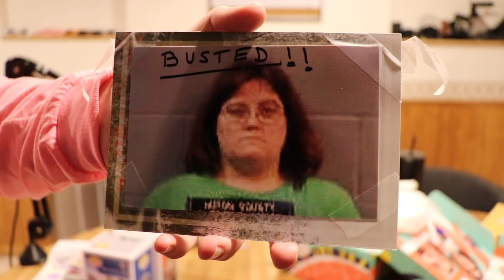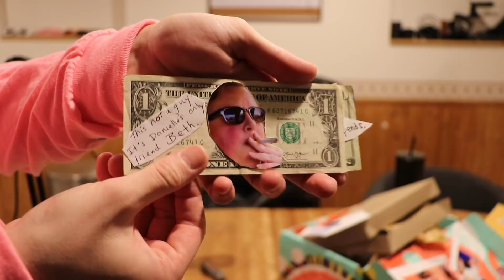90 Day Fiancé Package Mailboxpapi Fan Mail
90 Day Fiancé Package Mailboxpapi

Amazon wishlist: